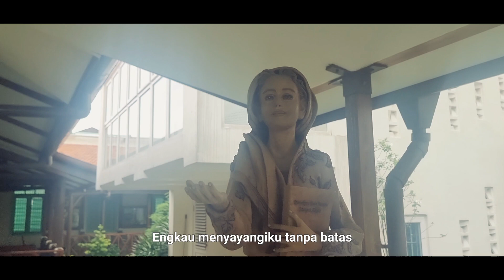Tangan Tuhan Memegangku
Cipt. Sr. Moekti Gondosasmito OSU (November 2023)
Vocal : Retha Simarmata & Namora Bunda Selvi Raja

CintaMu yang dahsyat membuatku hidup berlimpah.
Belas kasihMu selalu menarikku kembali padaMu.
Engkau menyayangiku tanpa batas hingga kau dekat padaMu.

Reff. TanganMu memegangku dan menuntunku,
menjagaku melangkah dijalanMu.